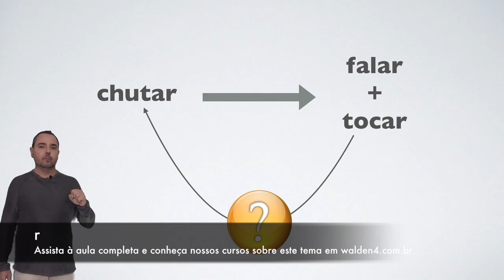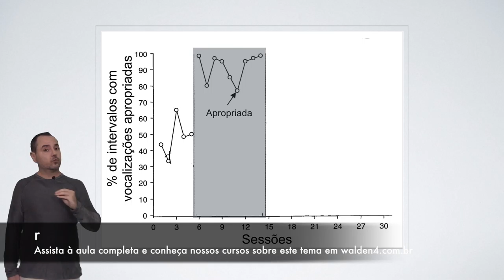Trailer - Reforçamento: definição e exemplos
Prof. Dr. Márcio Borges Moreira
Instituto Walden4

Nesta aula iremos estudar sobre o princípio do reforçamento. O princípio do reforçamento é um importante alicerce da teoria analítico-comportamental. Segundo o princípio do reforçamento, certas consequências produzidas por certos comportamentos podem tornar mais provável que esses comportamentos voltem a ocorrer. Para conhecermos em mais detalhes o princípio do reforçamento, analisaremos brevemente algumas pesquisas científicas que demonstraram como alguns comportamentos de seres humanos têm sua probabilidade aumentada após a ocorrência de certas consequências ambientais.